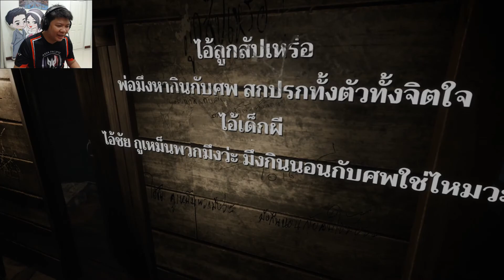[เกมผีไทย] ล่าท้าผี l Home sweet home EP2 l Part7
กลับมาอีกครั้งสำหรับความหลอนสุดขั้วหัวใจ ในตอนนี้ตัวละครเอกของเราต้องเผชิญในสิ่งที่คาดไม่ถึง สำหรับใครที่ชอบแนวล่าท้าผีจะถูกใจแน่นอนครับ เนื้อเรื่องตอนนี้ก็เข้มข้นมาก ฝากติดตามกันด้วยนะครับ
Notebook : Acer Nitro 5 (AN515-42)
Headset   : Fantech MH82
Mouse      : Fantech X14 Rengers
Keyboard  : Fantech Archer K512
Webcam   : Logitech C922 Pro stream
Record      : Logitech capture